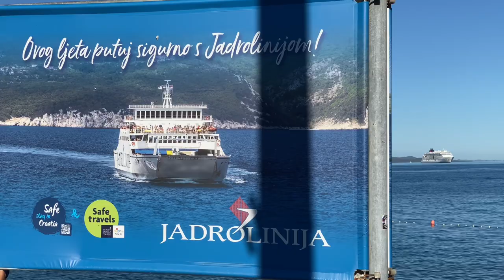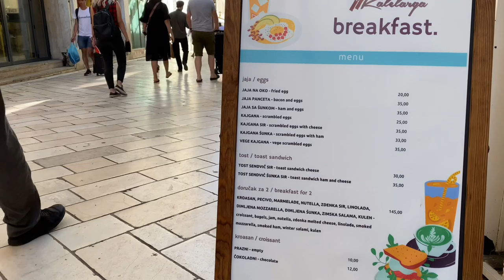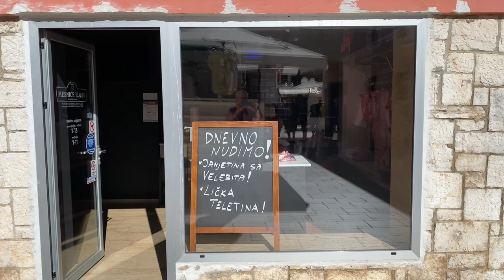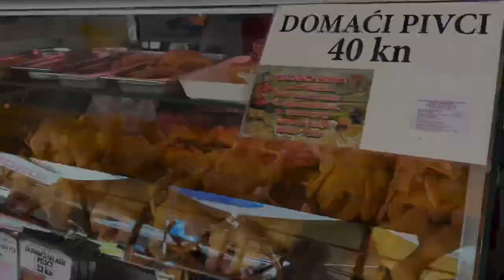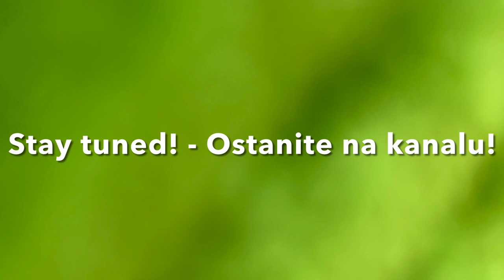Zadar, The Posljednji Seljak 👩‍🌾🐑🐓🐖🐂